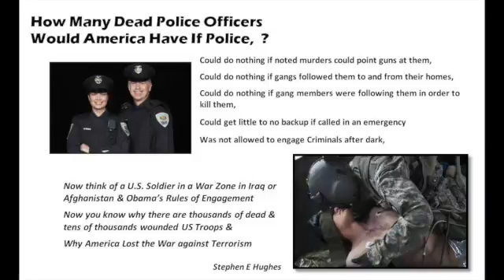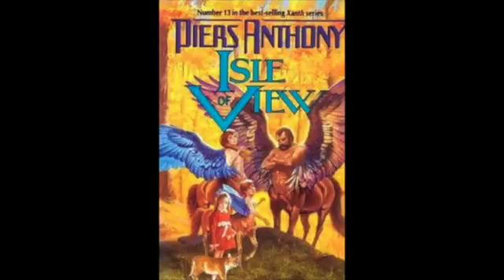Jul 30th 2016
Separate journalists discussing Trump have diverse thoughts as to who he is. One journalist has conflated Trump's campaign with Brexit and Putin and decided Trump might end the cold war Obama initiated. But, they feel that that means there will have to be nuclear war because that is what it means if a Democrat is not President. It happens all the time. Another journalist has said that Trump's first lawyer, Roy Cohn, who had been highly influential with Joseph McCarthy and Richard Nixon, was the reason why Trump has the style he has of aggressive bluster. Cohn helped convict the Rosenbergs too. So now Trump is portrayed as the heir of Nixon. Cohn had been correct about socialites who were communist agitators, and the Rosenbergs who were spies. One would prefer a Cohn advocate to an Alinsky one which Hillary resembles. According to another journalist, it is all academic anyway, as Obama is said to have destroyed Trump at the DNC. What is the bet none of the polls will reflect the effort of Obama?

In other news, Pokemon Go is very bad because it can distract you like any other game app. The writer accuses Pokemon Go of killing a user who stumbled onto thieves in Central America. And Pokemon Go has been asked by some authorities to be respectful regarding monuments. Apparently people are concerned children will notice monuments now, and may wonder what they mean. Maybe, as with Trump, it is the journalists who are giving us their unjustified opinion. Maybe that is it?